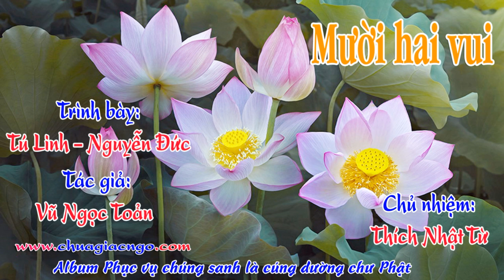Mười hai vui - Tú Linh – Nguyễn Đức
Mười hai vui
Album Phục vụ chúng sanh là cúng dường chư Phật
Trình bày: Tú Linh – Nguyễn Đức
Tác giả: Vũ Ngọc Toản
Chủ nhiệm: Thích Nhật Từ